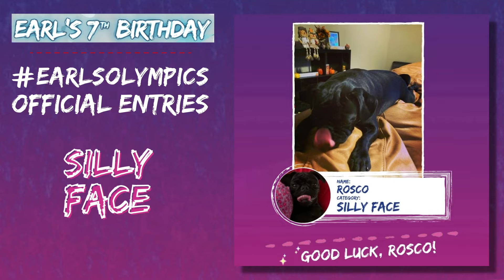earlsolympics Official Entries - Silly Face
Dear friends! earlsolympics are officially underway and I'm proud to present to you the official entries in the next category, Silly Face. I hope you'll enjoy!

What is earlsolympics ?
To celebrate my 7th birthday, I hosted earlsolympics for my dog and cat friends all over the world. It was a huge success and turned into a ginormous birthday bash that included over 200 Olympians and 300 entries. For more earlsolympics including the Passing of the Torch, Official Entries, and Medal Ceremonies, please check out the playlist

MY CHANNEL:
You'll get to see how I experience the world as a blind pug with mobility issues. Join me as I do what I love most - paint, help friends in need, and engage in shenanigans.